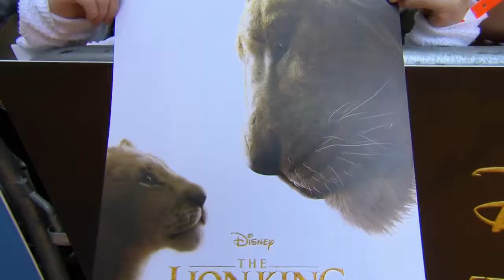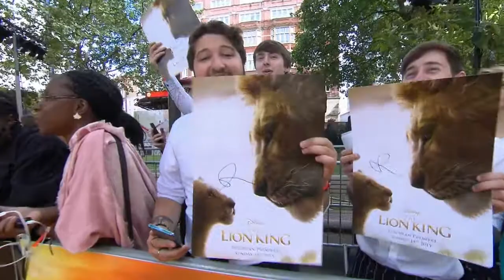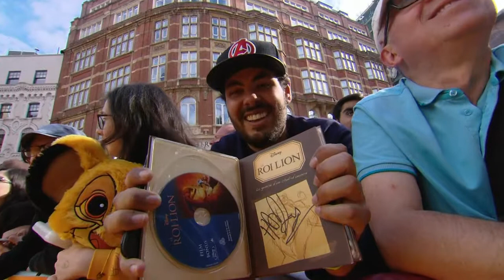The Lion King London European Premiere - B Roll (official video)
London, Leicester Square, Sunday 14th July 2019

The Lion King is a 2019 American musical film directed and produced by Jon Favreau, written by Jeff Nathanson, and produced by Walt Disney Pictures. It is a photorealistic computer animated remake of Disney's traditionally animated 1994 film of the same name. The film stars the voices of Donald Glover, Seth Rogen, Chiwetel Ejiofor, Alfre Woodard, Billy Eichner, John Kani, John Oliver, and Beyoncé Knowles-Carter, as well as James Earl Jones reprising his role from the original film. The plot follows Simba, a young lion who must embrace his role as the rightful king of his native land following the murder of his father, Mufasa, at the hands of his uncle, Scar. Plans for a remake of The Lion King were confirmed in September 2016 following the success of Disney's The Jungle Book, also directed by Favreau. Much of the main cast signed in early 2017, and principal production began in mid-2017 on a blue screen stage in Los Angeles. The film was theatrically released in the United States on July 19, 2019, and has grossed $968 million worldwide, becoming the fifth highest-grossing film of 2019 and 44th highest-grossing film all-time.

Synopsis :
After the murder of his father, a young lion prince flees his kingdom only to learn the true meaning of responsibility and bravery.

Produced by Jon Favreau, Jeffrey Silver, Karen Gilchrist
Screenplay by Jeff Nathanson
Based on Disney's The Lion King by Irene Mecchi, Jonathan Roberts, Linda Woolverton
Starring  Donald Glover, Seth Rogen, Chiwetel Ejiofor, Alfre Woodard, Billy Eichner, John Kani, John Oliver, Beyoncé Knowles-Carter, James Earl Jones
Cinematography : Caleb Deschanel
Edited by Mark Livolsi, Adam Gerstel
Production company : Walt Disney Pictures, Fairview Entertainment
Release date : July 9, 2019 (Hollywood), July 19, 2019 (United States)
Running time : 118 minutes

(Source : Wikipedia)